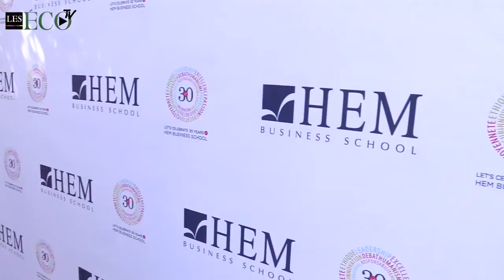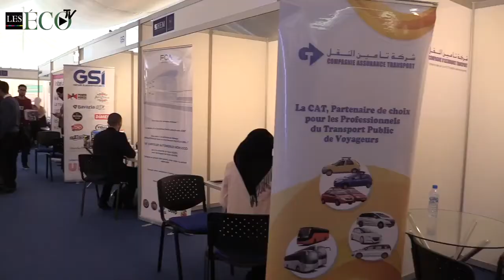Reportage Les Eco – HEM Carrière Expo, 2017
Les Eco a réalisé un reportage sur la 11ème édition du forum de recrutement de HEM, ‘’HEM Carrière Expo’’, tenue le Jeudi 23 Novembre 2017 dans siège de HEM à Casablanca.